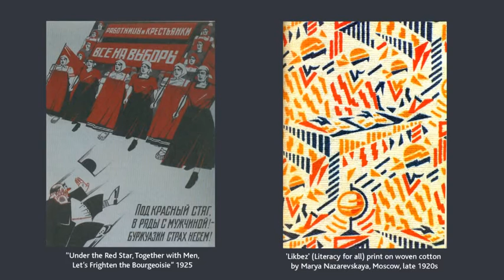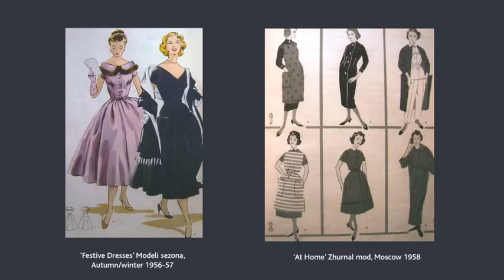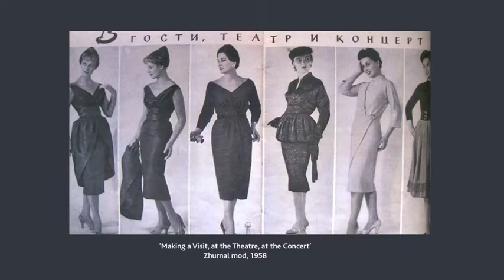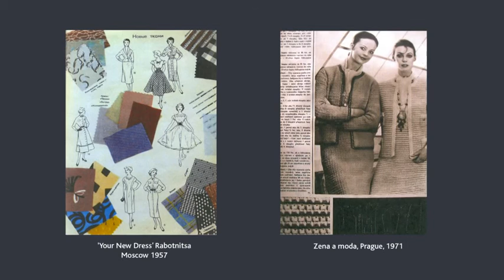Work and Play Behind the Iron Curtain | Soviet Fashion - Amber Jane Butchart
Fashion historian Amber Jane Butchart traces the development of fashion in the Soviet Union from 1950s to 1970s and examines Soviet women's ingenious solutions to frequent shortages and the sorely limited sartorial choices they faced.

Talk at GRAD, London on Wednesday 23 July 2014.